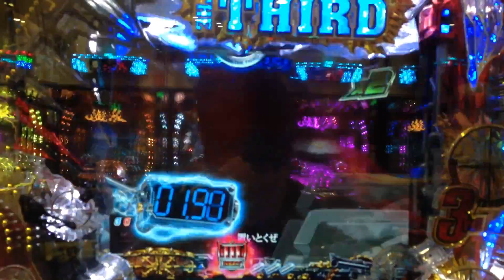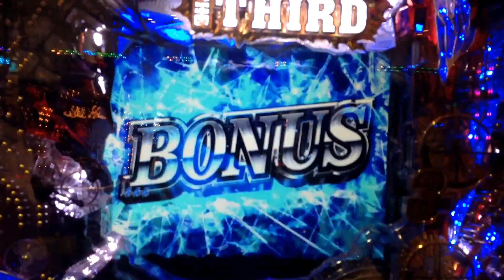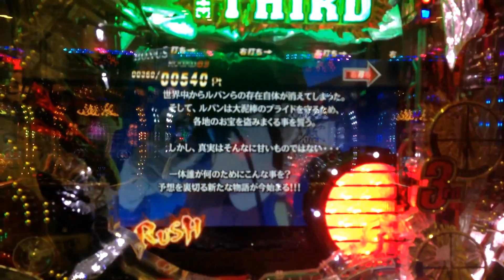【ＣＲルパン三世 消されたルパン】 金保留① 虎柄カットイン ガンマンと異教団リーチ